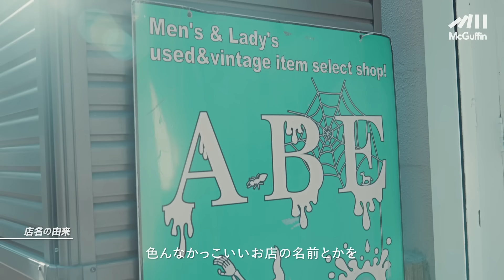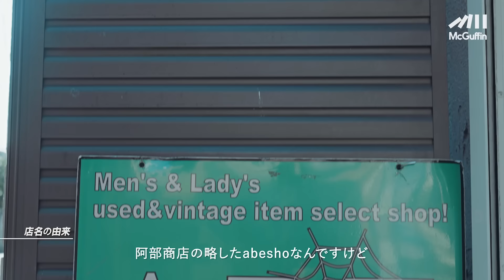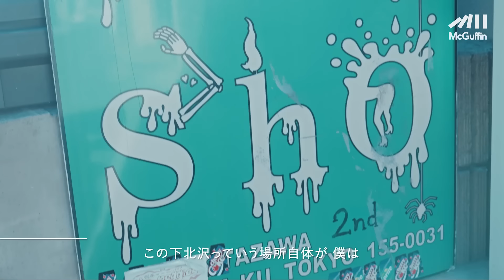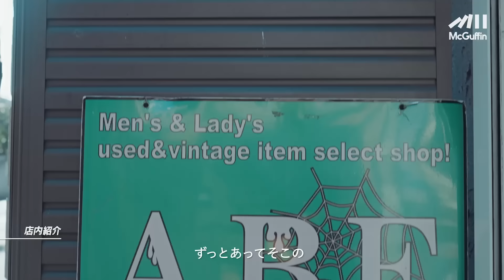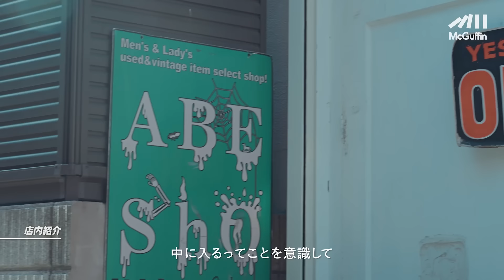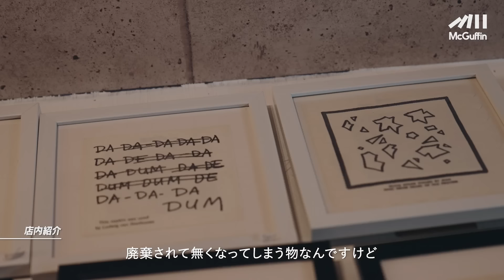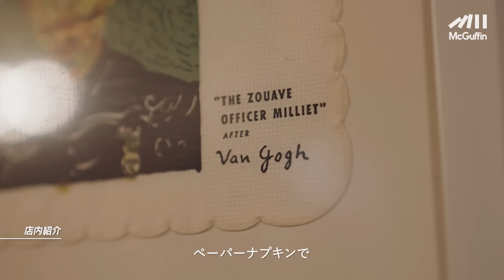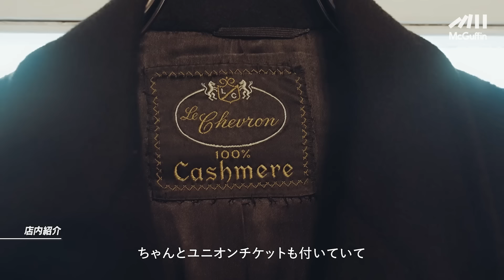【古着のメッカからUSヴィンテージを展開/abesho_2nd】ヴィンテージ×デザイナーズのセレクトが光る「abesho_2nd」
ーーー

東京の「地元に密着していたり」「まだまだ知られていない」「何やら面白いことをしている」素敵なお店を紹介する本企画。

今回は “abesho _2nd”
下北沢駅から徒歩5分。駅から一番街商店街を抜けた路地裏にある、白を基調としたヴィンテージドアが目印だ。

店主の阿部さんは、元々セレクトショップで働いていたが、高校時代に私服の高校に通っていたことも相まって、当時から古着にのめり込み、セレクトショップでの勤務経験も活かして、デザイナーズ古着とヴィンテージをミックスしたお店をオープン。

お店の外と中ではまるで世界が違う。すぐに虜になってしまう空間作りには阿部さんのこだわりが詰まっている。

Carharttのペイントが施されたスウェットやCOMME des GARCONSのチェスターコートなど、一つ一つの商品からストーリー性を感じ愛着が湧くような商品を展開している。

「まだこいつらを使いたい」。そんな阿部さんの思いから、機能が劣化し着れなくなった服を、バックやハットなどに形を変えるTHE NORTH FACEとのリメイクも実施。
着れなくなった物が姿を変え”新たな人生”を歩む。ヴィンテージのあるべき姿を追求しているのもabeshoの魅力の一つだ。

またabeshoではSS、AWのスタイリングもローンチしており、Car ServiceやYouthQuakeを中心に今のシーンで幅広く活躍している橋本奎さんがVisual Directionを行い、ヘアメイクにはBrandnewdays. スタイリストの吉川透真さん、23awではモデルにWMC日本スーパーバンダム級王者の加藤有吾さんなど、ジャンルレスなカルチャーを巻き込んでいる点にも注目したい。

■SHOP INFO
abesho_2nd

所在地 : 〒155-0031 東京都世田谷区北沢２丁目４０−１８